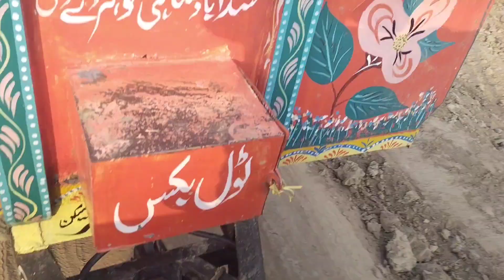پہلی دفعہ چھوٹے نے ٹریکٹر چلایا | چھوٹے ڈرائیور نے کمال کر دیا | tractor 🚜 480 94 model | سرگودھا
flowers music پہلی دفعہ چھوٹے نے ٹریکٹر چلایا | چھوٹے ڈرائیور نے کمال کر دیا | tractor 🚜 480 94 model | سرگودھا